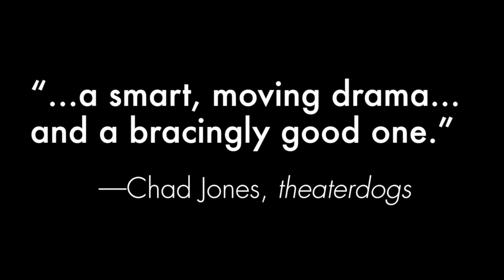AFTER THE REVOLUTION at Aurora Theatre Company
AFTER THE REVOLUTION
written by Amy Herzog
directed by Joy Carlin
August 30 - October 6th, 2013

Aurora Theatre Company opens its 22nd season with the Bay Area Premiere of Obie-winning playwright Amy Herzog's compelling family drama AFTER THE REVOLUTION.

What happens when the people you revere aren't who you think they are? The young, brilliant Emma Joseph is a high achiever shaken to the core by disillusion. She proudly carries the torch of her family's Marxist tradition by devoting her life to the memory of her famously blacklisted grandfather, but when a new book reveals shocking truths about the man himself, the entire family is forced to confront questions of honesty and allegiance they thought had long ago been resolved.

Called "smart, engrossing...bold and hilariously moving" by The New York Times, this insightful and often-humorous family portrait, for which Herzog was awarded the 2012 New York Times Outstanding Playwright Award, examines how the tally of right and wrong in life cannot easily be measured, and questions whether or not the end ever really justifies the means. Joy Carlin (BODY AWARENESS, JACK GOES BOATING, AWAKE AND SING!) directs this drama about what we do with history and how we appropriate it for our own personal needs.

Tue @ 7pm
Wed-Sat @ 8pm

Tickets from $32 - $50
Full-time student and Under 30 discount tickets are also available.

Featuring:
Adrian Anchondo
Jessica Bates*
Peter Kybart*
Sarah Mitchell
Ellen Ratner*
Rolf Saxon*
Victor Talmadge*
Pamela Gaye Walker*

Design:
Callie Floor+ costumes
Chris Houston sound
Kurt Landisman+ lights
J.B. Wilson+ sets

* Member of Actors Equity Association
+ Member of United Scenic Artists